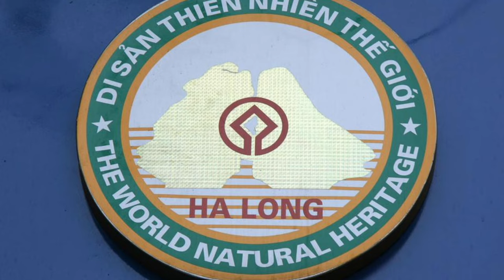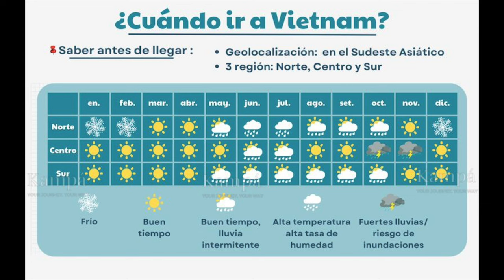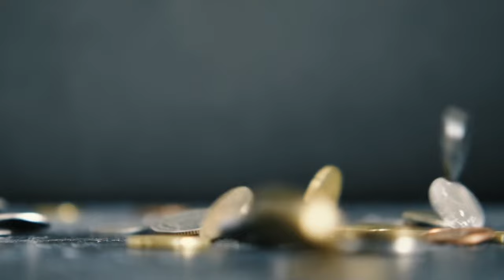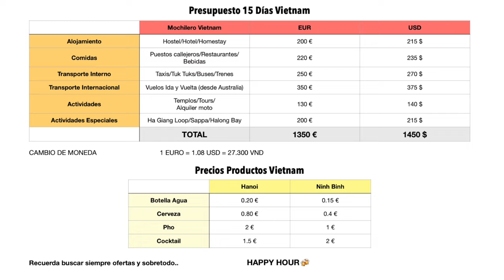GUÍA DE VIAJE DE 15 DÍAS POR VIETNAM (Presupuesto, Itinerario, Consejos y más)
Hoy os traemos una guía de viaje a Vietnam, el país de los dragones, para disfrutar de su cultura, gastronomía y paisajes únicos.

00:00 Itinerario perfecto de 15 días por Vietnam
01:12 Porqué Vietnam es el país ideal
02:34 Hoi An
04:42 Hue
05:27 Ninh Binh
06:56 Sapa
08:14 Ha Giang
09:20 Hanoi/Halong Bay
10:37 Isla de Cat Ba
11:35 Vietnam en 8 DATOS
13:20 Seguro de Viaje
14:39 TABLA PRESUPUESTO